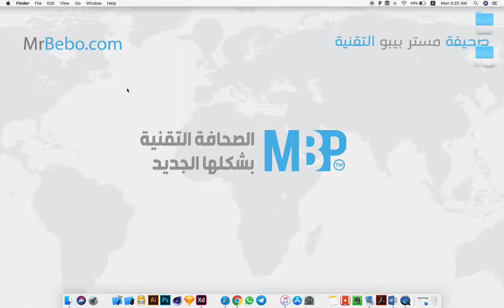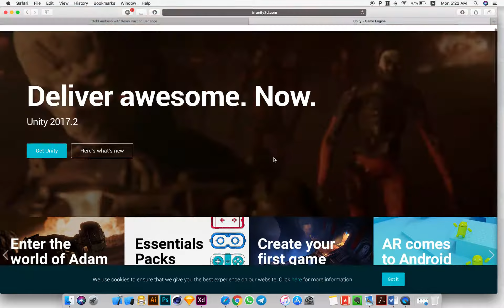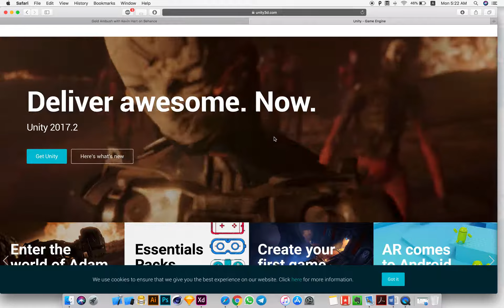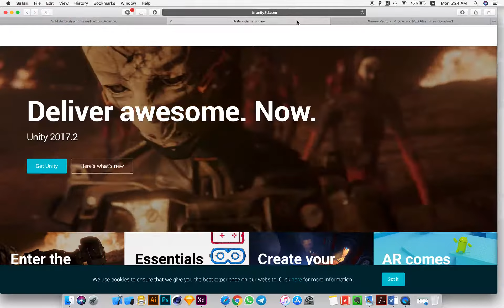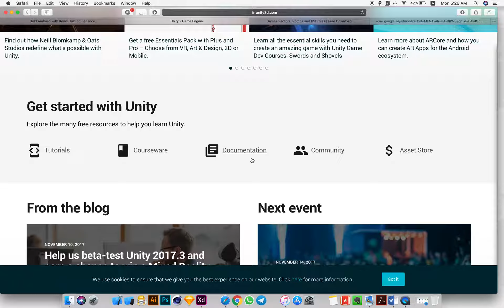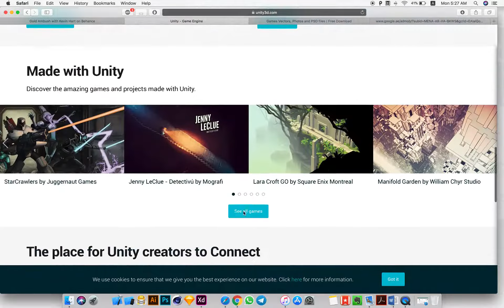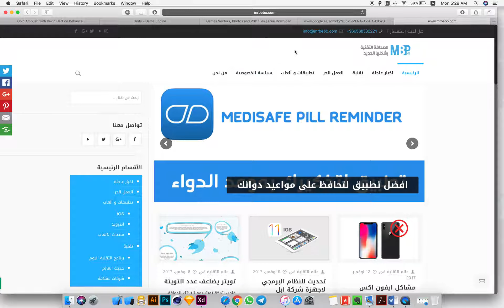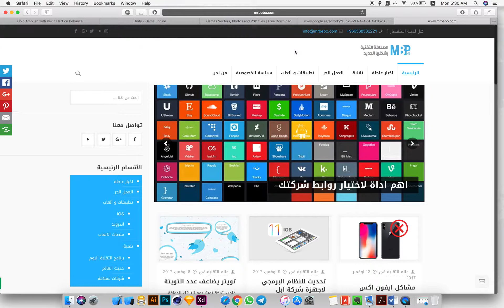التصميم والبرمجة والربح للالعاب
سوف نتناقش اليوم في تحليل السوق لتصميم وبرمجة الالعاب و كيفية وطرق الربح منها.